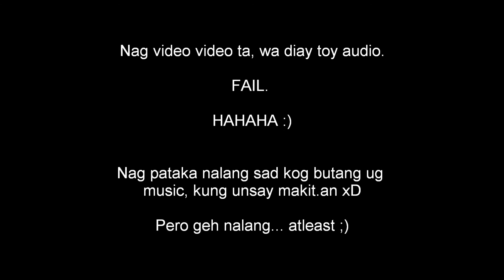Mack's 17th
I took this video of my friend blowing this tiny cake I bought for his 17th bday, but then I forgot to enable audio. FAIL. so I just put random music :))